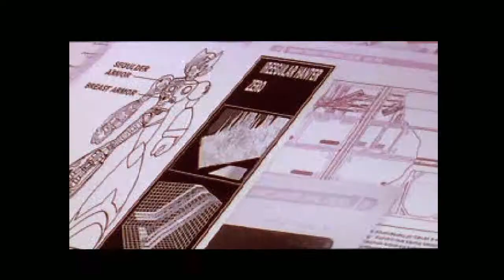Mega Man X4 Let's Play [Zero 1/6] 100% complete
I really don't know whose story mode has worse cutscene. They both come in dead last.